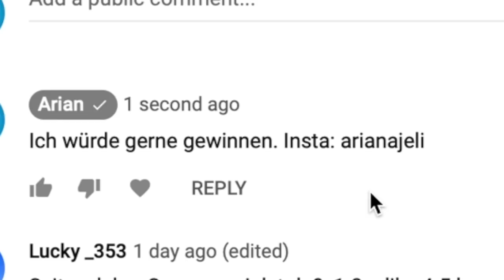PRO MÄDCHEN will 1v1 und das passierte..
Jo Leute,